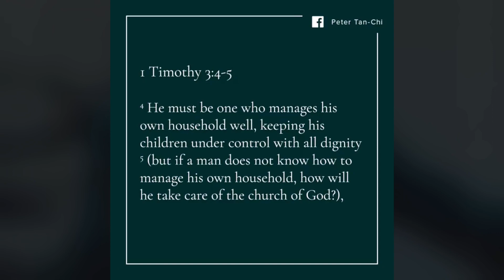Your Family Is Under Attack😍😇😎